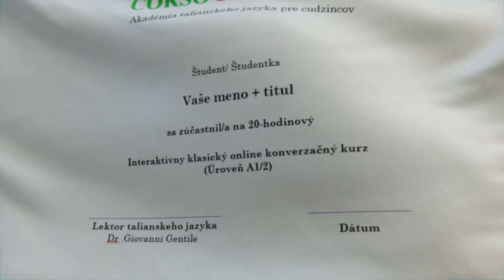Interaktívny klasický online konverzačný kurz - Úroveň A1/2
🗣    Interaktívny klasický online konverzačný kurz

🗣    Skúsený lektor talianskeho jazyka - Dr. Giovanni Gentile

•      PROFESIJNÉ SKÚSENOSTI
V mínulosti pôsobil ako lektor talianskeho jazyka na Pedagogickej fakulte Univerzity Komenského
a na Fakulte masmédií Paneurópskej vysokej škole v Bratislave.

Bol prvým koordinátorom banky úloh, zadaní a maturitných testov talianskeho jazyka
v Štátnom pedagogickom ústave na Slovensku.

Bol členom komisie na overovanie jazykových znalosti pracovníkov vysielaných do Talianska
pre Ministerstvom zahraničných vecí a európskych záležitosti Slovenskej republiky a spolupracoval s Veľvyslanectvom Slovenskej republiky a Slovenským inštitútom v Ríme.

Bol vymenovaný za predsedu skúšobnej komisie pre odborné skúšky tlmočníkov a prekladateľov
z talianskeho jazyyka ministrom spravodlivosti Slovenskej republiky Tomáš Borec.

Viedol odborné semináre pre prekladateľov talianskeho jazyka pre Univerzitu Pavla Jozefa Šafárika v Košiciach.

Spolupracoval s Národným ústavom certifikovaných meraní vzdelávania v rámci testovania
z talianskeho jazyka pre Ministerstvo školstva, vedy, výskumu a športu Slovenskej republiky.

Okrem toho, má dvadsaťročnú skúsenosť v oblasti vyučovania talianskeho jazyka vo vzdelávacích inštitúciách ako vo veľkých a zahraničných spoločnostiach na Slovensku.

Pracoval aj ako lektor talianskeho jazyka a kultúry vo Viedni.

Je tvorcom a odborným garantom online platformy videí talianskej kultúry pre podnikateľov, učiteľov a študentov taliančiny VIDEO ITALY ÁNO.

🏅  Spoločný zápis = Zľavový kód (môžeš šetriť až do 50% ceny Tvojho kurzu)

🕺    Pozerajte a zdieľajte s kamarátmi! 🙏 Ďakujem 👌👍😊